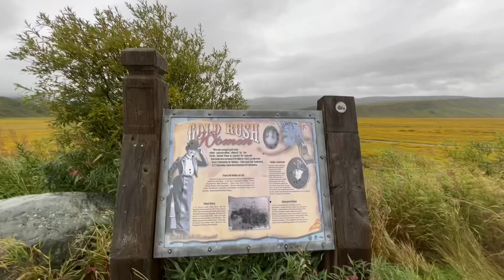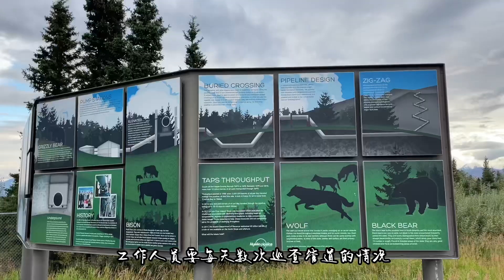旅居阿拉斯加Living in Alaska 33：美国生活|阿拉斯加输油管道纵横800英里，Richardson Hwy沿途美景不断